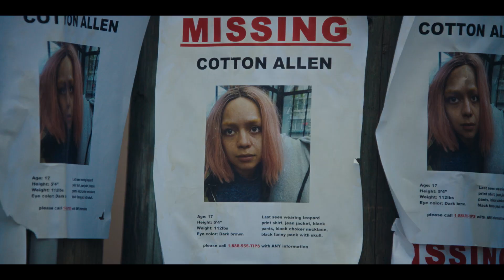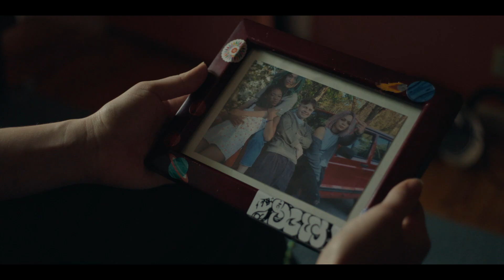The Friendship Game | Official Trailer | Peyton List, Brendan Meyer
The Friendship Game follows a group of teens in a small town as they come across a strange object that tests their loyalties to each other with increasingly destructive consequences the deeper into the game they go.